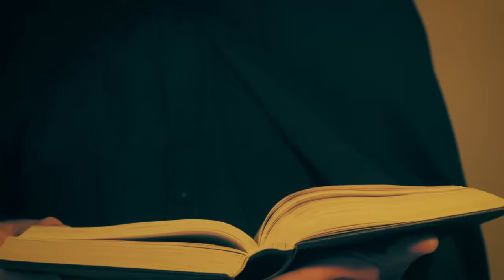God Dethroned - Illuminati (OFFICIAL VIDEO)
God Dethroned's video for the title track from "Illuminati" - out February 7th, 2020.

The immutable power of the Netherlands' greatest blackened death metal band, God Dethroned, rings true on new album, Illuminati - their most varied material to date. With a cover by Polish master Michał 'Xaay' Loranc (Nile, Evocation), Illuminati is conversant in the tenets of death metal - experimental where it needs to be, and indomitable in spirit. It's the kind of album that will bestow the Dutch heroes with accolades and push them across Europe (first with Obscura - see dates below) and then the rest of the globe (planning for North and South America is under way) throughout 2020.

God Dethroned's Henri Sattler checked in with the following comment about Illuminati: "Freemasons, occultists and conspiracy theory enthusiasts pay attention! God Dethroned is back to smack you in the face with our new album called 'Illuminati'. After finishing the World War One trilogy, it was about time to go back to dark side with songs about religion, freemasonry and the occult. Song titles like 'Spirit of Beelzebub', 'Broken Halo', 'Book of Lies' and 'Satan Spawn' leave very little to the imagination as to what to expect from us from a lyrical point of view.

But those of you who expected us to go back into a raging frenzy of endless blastbeats and buzzsaw blade guitar sounds better beware. 'Illuminati' is our most varied album to date with a heavy, yet in-your-face type of production. We managed to make our sound bigger and more orchestral than ever before with the use of both atmospheric keyboard parts and many additional vocal parts such as choirs and grunt-on-tone type of vocals. There is a lot to be discovered in the songs of this album because of the many details hidden in the music that will only reveal itself after many listens, and at the same time the tunes on 'Illuminati' are catchier than ever before.

Lovers of Rhandy Roads-meets-Marty Friedman type of melodic guitar solos should definitely give Dave Meester's spectacular leads a listen. Dave was welcomed to the band's line-up during the European tour with Belphegor and Suffocation and stayed within our ranks ever since. Former guitar player Mike Ferguson however contributed greatly to 'Illuminati' by writing several stunning songs and riffs as well as recording half of all the rhythm tracks on the album. We wish him all the best in his future endeavours."

Illuminati track-listing
1. Illuminati
2. Broken Halo
3. Book of Lies
4. Spirit of Beelzebub
5. Satan Spawn
6. Gabriel
7. Eye of Horus
8. Dominus Muscarum
9. Blood Moon Eclipse

God Dethroned line-up:
Henri Sattler - vocals, guitars
Michiel van der Plicht - drums
Jeroen Pomper - bass, vocals
Dave Meester - guitars